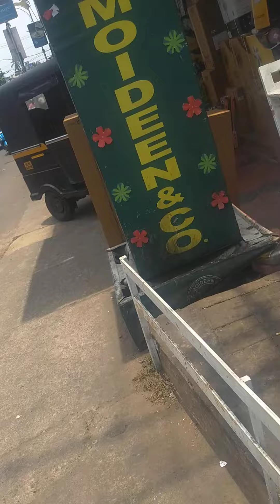April 19, 2024